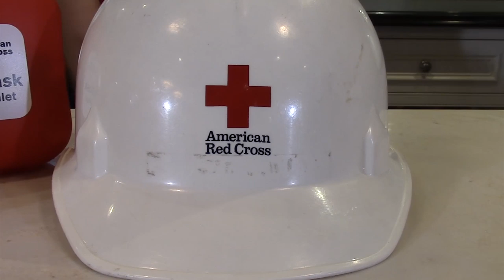How to Make an Emergency Preparedness Kit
The California Governor's Office of Emergency Services and the American Red Cross show YOU how to quickly make an emergency preparedness kit. In this video you will learn how a few simple steps can make you more disaster prepared and resilient for the next major emergency in your area.